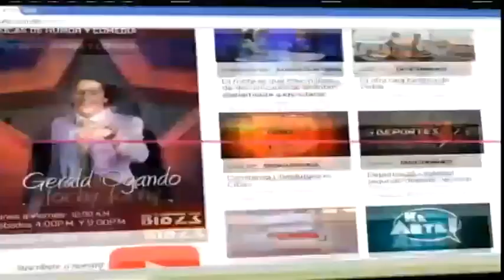Carlos Peña pide al Ministerio de Medioambiente tener mano dura también con Barrick Gold.